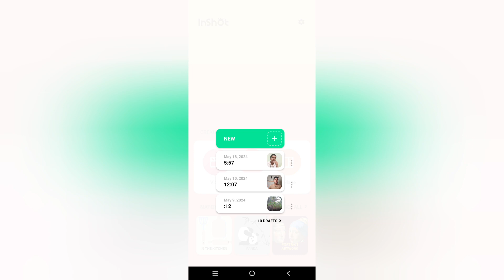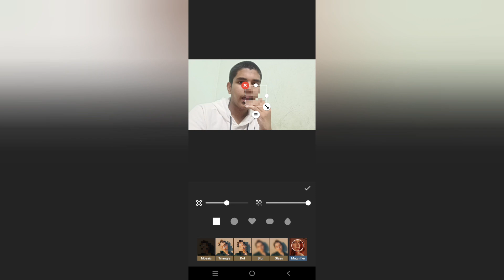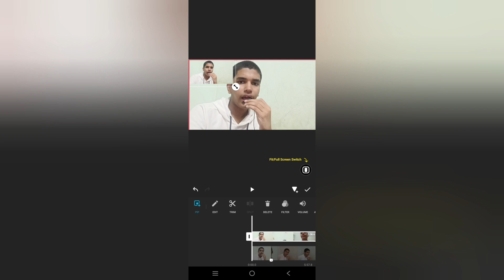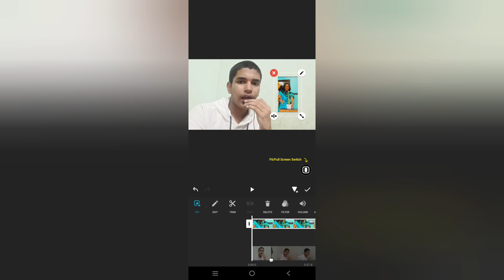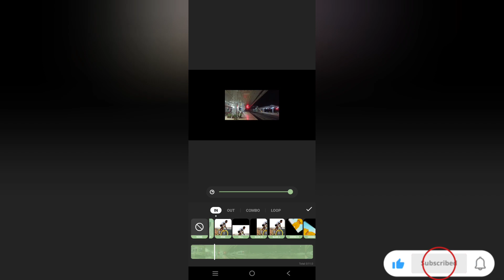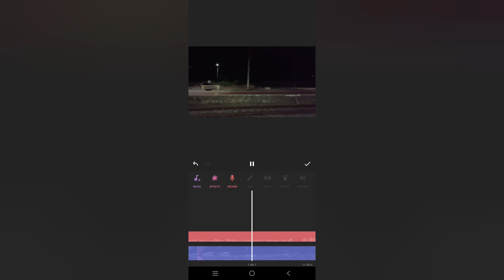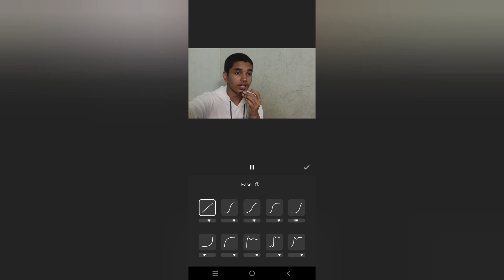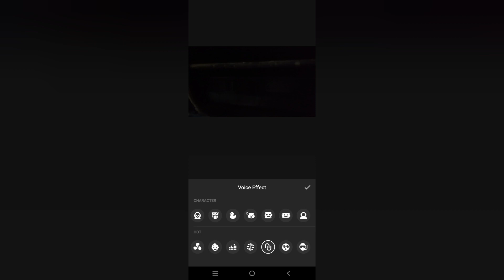I Tried The Best Mobile Video Editing Apps I APPUTANSVLOG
In this video I am showing u guys the best video editing app for mobile and it's completely free. If u are a creator and don't know how to to edit watch this video without skipping and if you have any doubt just comment it below 👇👇.

Until the next video Bye bye.